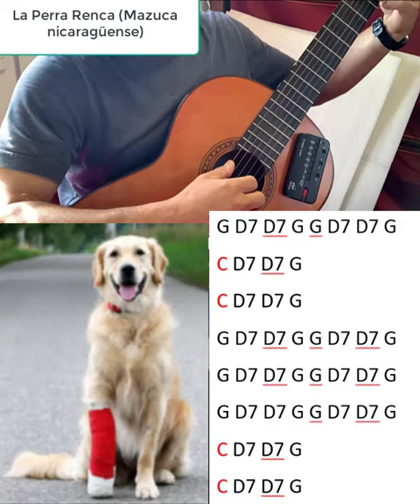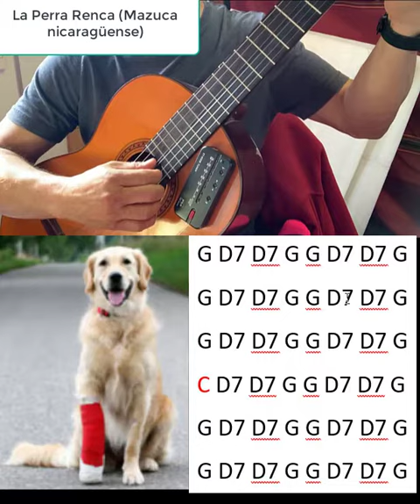La Perra Renca ( Mazurca nicaragüense)